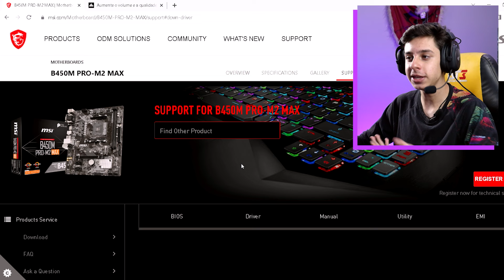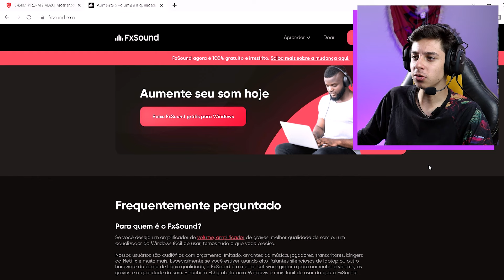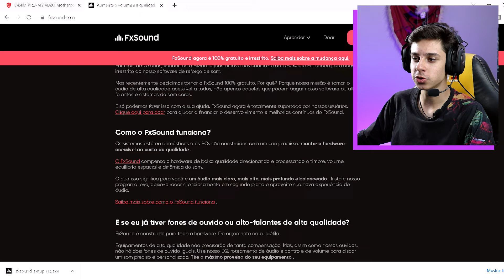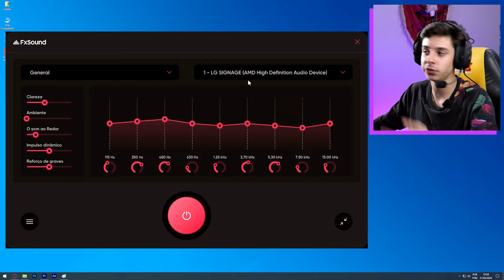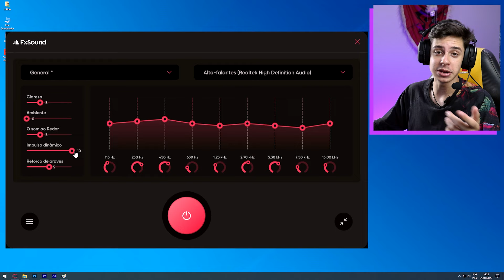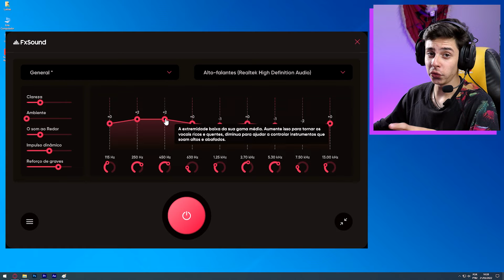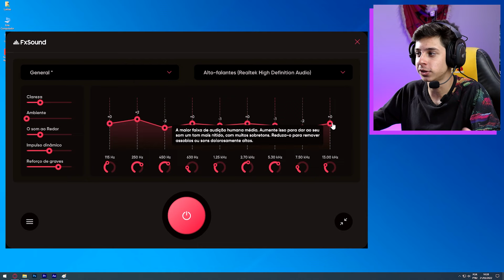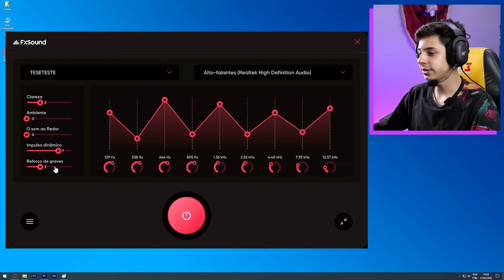Como melhorar a QUALIDADE de som do Headset 2022 - FXSOUND PRO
Fala Gamers, blz? Se você tem um Headset Gamer e quer melhorar ainda mais a qualidade sem muitas complicações, fica até o final desse vídeo!

OUTROS PRODUTOS QUE RECOMENDO:

Headsets:
+ Custo Beneficio

Teclado Mecanico
+ Custo Beneficio

Mouse Gamer
+ Custo Beneficio